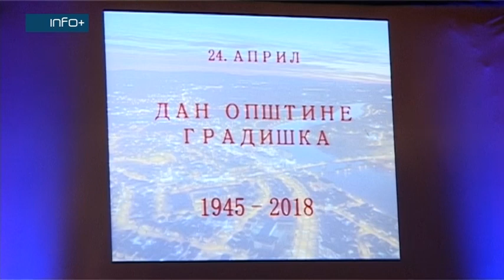Svečanom akademijom proslavljen Dan opštine Gradiška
Gradiška je obilježila svoj dan. Dan opštine, 24. april, uveličan je Svečanom akademijom u Kulturnom centru. I ove godine dodjeljena su javna priznanja  pojedincima i kolektivima koji su svojim djelovanjem dali doprinos razvoju opštine Gradiška. Najviše opštinsko priznanje, Povelja počasnog građanina Gradiške, dodjeljena je predsjedniku RS Miloradu Dodiku.